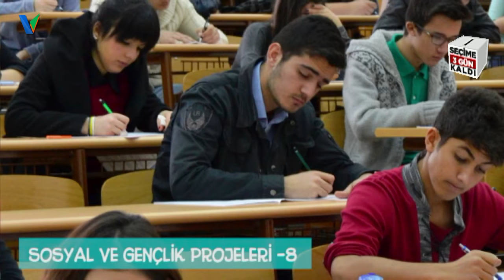seçim 2019 turgay genç